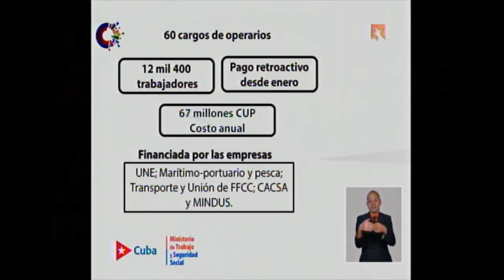¿Quiénes se benefician de este incremento salarial?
La ministra de Trabajado y seguridad Social informó que se han aprobado 60 cargos de operarios, que abarcan a 12 400 trabajadores, y se decidió que el pago se realizará con carácter retroactivo desde enero para no afectar a ninguno de estos trabajadores.